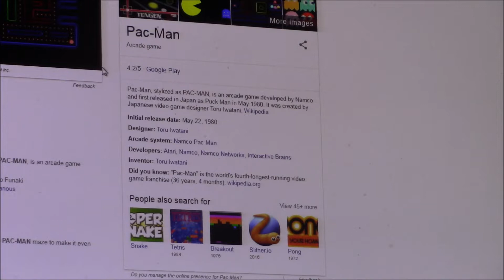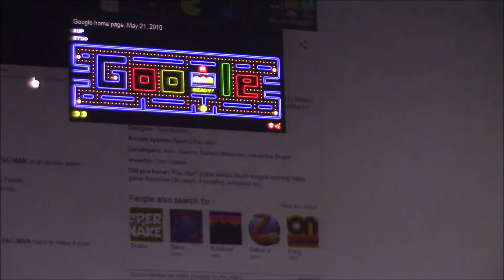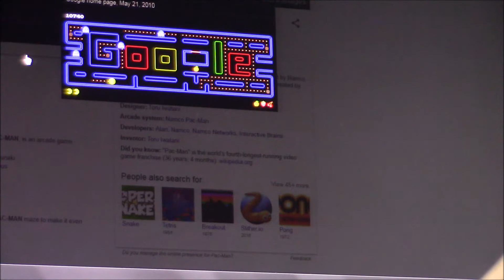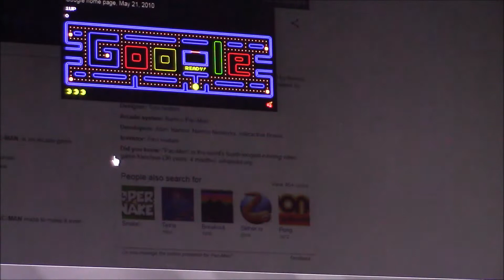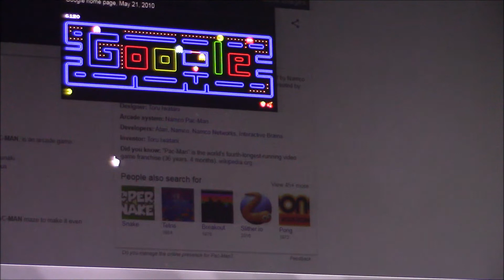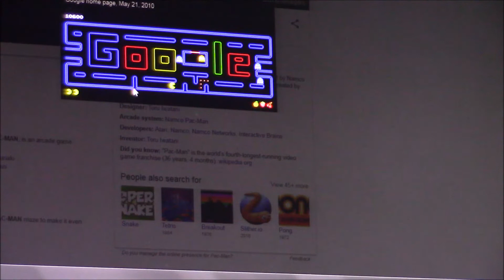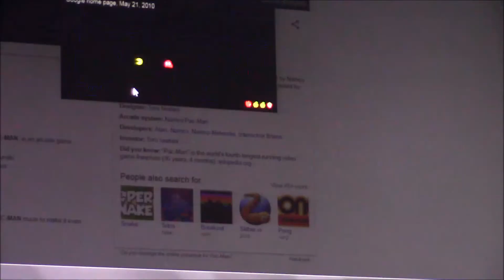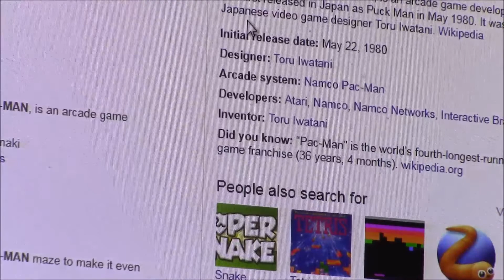Pac Man Play Through #2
S2 EP258
So many pellets! Again...